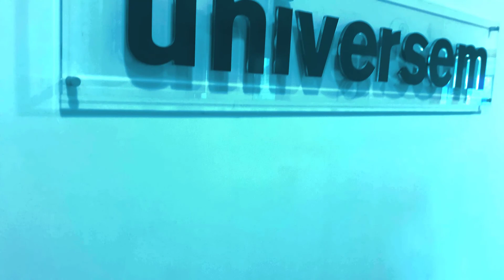Next week, Universem goes to GA Partner Summit 17 in San-Francisco!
As the end of the summer season is nearing, many of you are coming back home, getting ready to accomplish great things during the last quarter of 2017.

Others like Sébastien François, Partner, and Loïc Delacroix, Team Leader, are preparing their trip to Fairmont, San-Francisco. Next week, they will take part in the Google Analytics Partner Summit 2017. This year edition is called "Measurement for Growth" and will start with a two-day focus on Analytics before closing with a Tag Manager & Optimize Immersion Day.

Watch their small introduction video, join them on Facebook, Twitter and LinkedIn and follow their adventures (UniversemSF) to get a glimpse on the last GA top-tier insights.